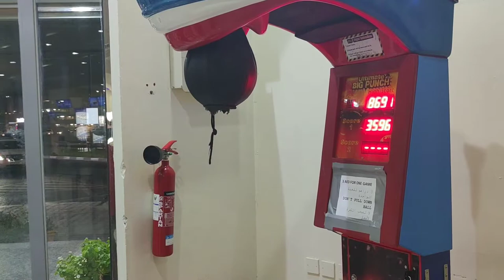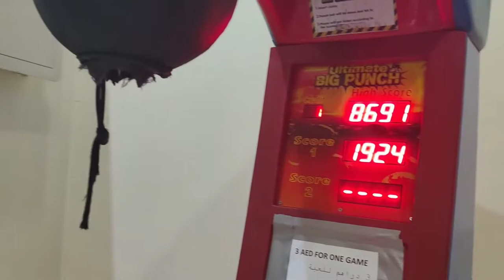FIRST TIMER POOL FUN WITH FRNDS (VLOG 13)